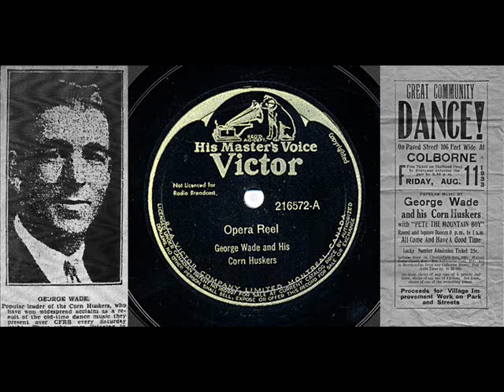George Wade and His Cornhuskers - Opera Reel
George Wade and His Corn Huskers
Opera Reel
Victor 216572-A (78 rpm)
1931